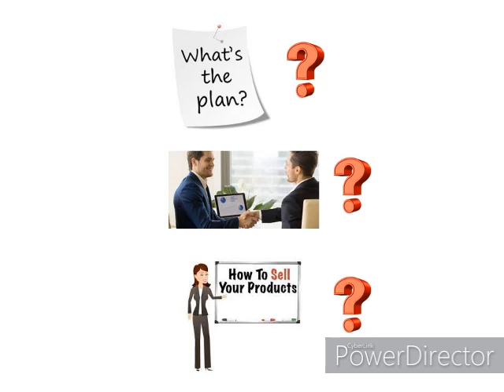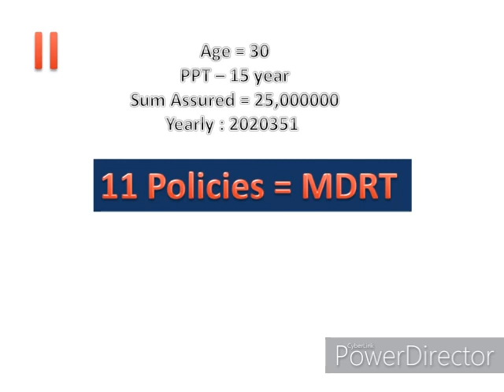MDRT दिसम्बर में भी possible हैं - MDRT Before Christmas|| 11 policy = MDRT|| MDRT In 1 Month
Hi
1. MAD-S Pu Synthetic Leather Laptop Bags Stylish Office Laptop Bag For Men
2. K8 Wireless Microphone for YouTube
3.  Dell Inspiron 5430 13th Gen Laptop,
4. Lok Vyavhar in Hindi : (लोक व्यवहार) (Insurance Agent Must Read )
5. Amazon Brand - Symbol Men's Regular Shirt
6. High-Back Chair for Office & Home
7. Smart Standard Multi-Purpose Laptop Table with Dock Stand
Today`s Content- MDRT दिसम्बर में भी possible हैं  -  MDRT Before Christmas|| 11 policy = MDRT|| MDRT In 1 Month

Apna Insurance Wala,Christmas MDRT 2022,MDRT In 1 Month,How to do MDRT in One Month,कैसे करें एक महीने में MDRT,How to become MDRT in Last One Month,What is the salary of MDRT in LIC? What is the criteria for MDRT in LIC?,How much MDRT earn in India?,How do you get MDRT target?,A simple formula for qualifying for MDRT every year,How can an LIC normal agent become an MDRT agent?,How do you qualify for MDRT?,What is MDRT?,What does it mean to be an MDRT member?